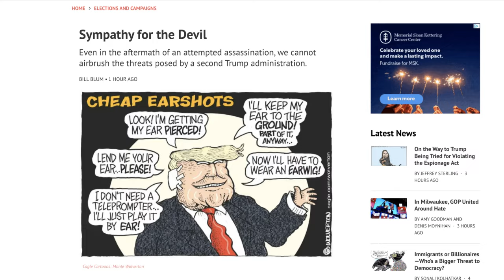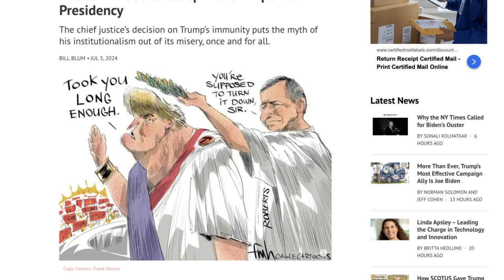Feeling Sorry for Trump after His Assassination Attempt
Even in the aftermath of an attempted assassination, we cannot airbrush the threats posed by a second Trump administration.

Following the assassination attempt on Donald Trump’s life on July 13, it’s worth keeping in mind the old maxim that two things can be true at the same time.

One truth is that political assassination has no place in a democracy. Even in a faltering and deeply flawed one such as ours, violence is wrong and must be condemned. At the same time, Donald Trump remains an existential threat to democracy. Trump, the MAGA movement and the program for right-wing governance proposed by the Heritage Foundation’s Project 2025 are all intertwined, and they have not changed. They remain as threatening as ever, and we must not shrink from saying so.

And yet, in the aftermath of the apparent attempted assassination, the mainstream media have exhorted us to embrace a form of collective amnesia, and to forget the dangers of Trumpism, MAGA and Project 2025. We are told that what’s needed in this hour of peril is national unity, and to achieve unity we must accept a bogus narrative of moral equivalency that asserts that Democrats and Republicans, liberals, progressives and conservatives, are equally guilty of using hyperbolic and divisive rhetoric for partisan gain.

Lester Holt’s July 15 interview with President Biden is a prime example of this trend. The 20-minute session began with the NBC anchor pressing Biden to engage in “soul-searching” about a call he had with donors a week earlier, in which he reportedly said it was time to stop talking about his poor performance in the first debate and time to start putting Trump in a “bullseye.”

Holt brushed aside Biden’s weak attempt to defend the comment as a metaphor for focusing on Trump’s election denialism and history of using violent rhetoric to scapegoat immigrants and his political opponents. “This doesn’t sound like you’re turning down the heat,” Holt insisted, before segueing to the issues of Biden’s age and the persistent calls for him to drop out of the race.

Holt also dismissed Biden’s weak attempt to discuss Trump’s policy positions on abortion and climate change, and his selection of the crackpot J.D. Vance as his running mate. But most lamentable of all, neither Biden nor Holt brought up Trump’s longstanding ties to Project 2025, also known as the Presidential Transition Project, and the inchoate violence the Project holds in store for all those who oppose it.

Although Trump has recently sought to distance himself from Project 2025, and has even gone so far as to claim he knows nothing about it, the former president is nothing if not a polished liar. In fact, Trump served as the keynote speaker at the Heritage Foundation event in April 2022 where the Project was launched by the foundation’s president, Kevin Roberts.

“Our country is going to hell,” Trump declared in familiar fashion at the event, reprising the theme of American carnage that propelled him to presidency in 2016. From there, he went on to praise Heritage as a “great group … that will lay the groundwork and detail plans for exactly what our movement will do and what your movement will do when the American people give us a colossal mandate to save America and that’s coming. That’s coming.”

As Roberts explained in an appearance on Steve Bannon’s “War Room” podcast on July 2, what’s coming with Project 2025 is nothing less than a “second American Revolution” that will be “bloodless if the left allows it to be.”

The details of the “revolution” are set forth in the Project’s 920-page manifesto called the “Mandate for Leadership: The Conservative Promise.” Produced by Heritage with input, support and advice from over 100 conservative groups, the mandate consists of 30 chapters written by leading figures on the American right, who demand sweeping overhauls of virtually every federal agency, from the Department of Defense to the Department of Homeland Security, the Justice Department and the Federal Reserve. Although drafted by different authors and directed at disparate agencies, each chapter promotes the common goal of centralizing all federal power in the hands of the president, advancing the so-called “unitary executive theory” long championed by the radical right.

The mainstream media have attempted to steer the conversation away from the dangers of Project 2025 and MAGA extremism to a one-dimensional discussion of the need for unity.